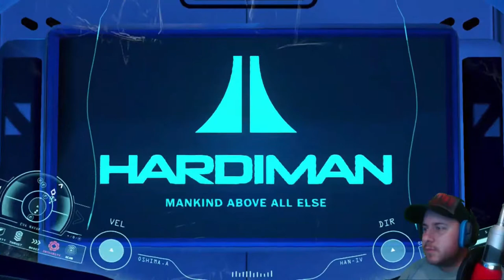ONE LAST SPACEWALK | Adr1ft (PS4) - Playthrough - #4 (END)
I take one more trip out into space in Adr1ft and prepare for the journey home.